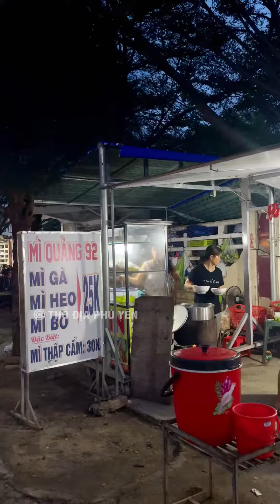Ăn gì ở đường Nguyễn Huệ ? (Phần 3)